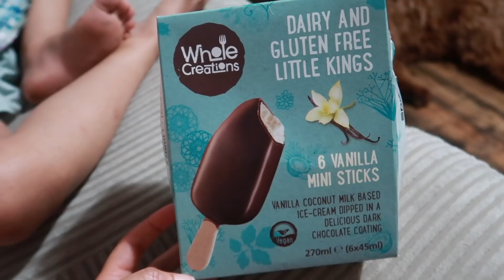WHAT A 7 YEAR OLD VEGAN KID EATS!😋 **Iris**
Iris also takes a daily multivitamin and omega 3 supplement.🌱

▶️YOUTUBE HAS DISABLED COMMENTS ON ALL VIDEOS/CHANNELS FEATURING MINORS◀️

LARGE FAMILY with 6 beautiful CRAZY FUN children Jean 15, Jude 13, Elsie 11, Max 10, Iris 7 & Ollie 4.

Expect to be ENTERTAINED!